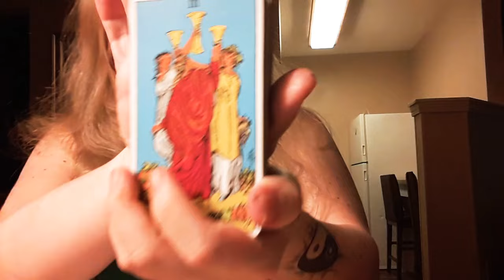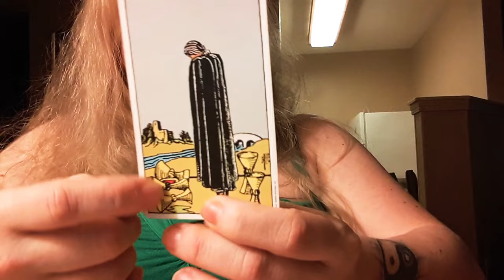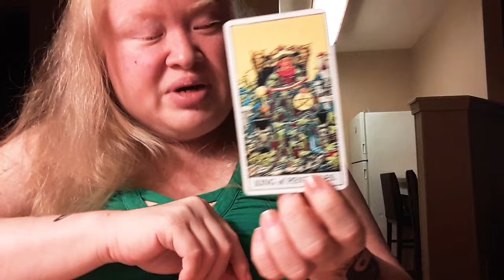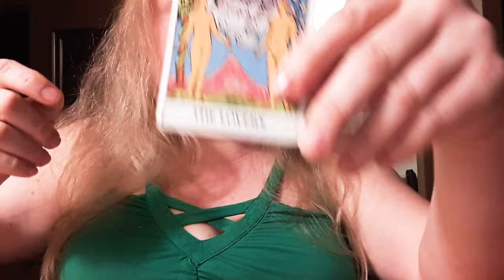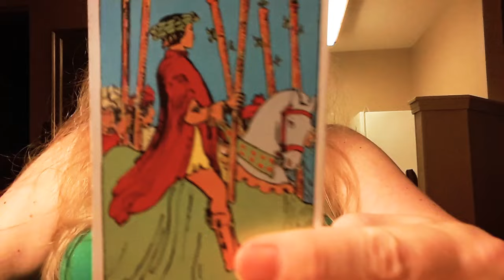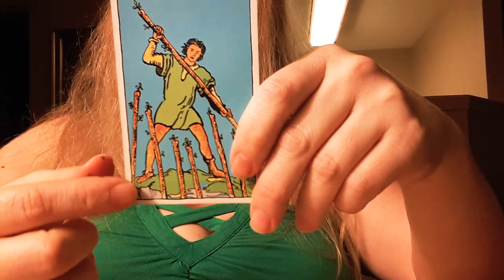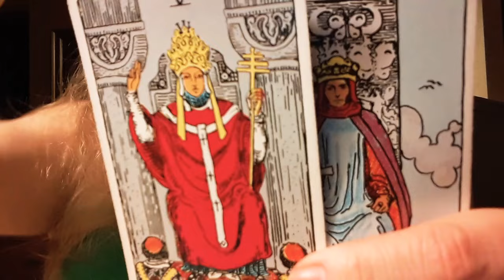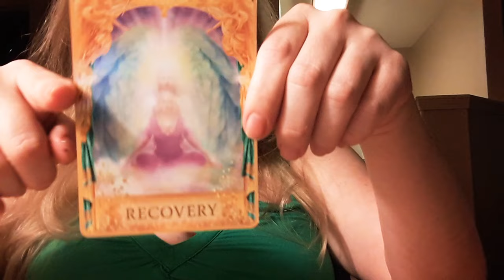2 Souls Intertwine reading for Aug 23rd thru 26th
$15.00 for 2 Souls Intertwine reading

$20.00 for a 30 minute rearing. This is an introductory rate.

$25 for a storybook reading that will include advice oracle cards.

$30.00 for an in depth reading using clarifies and oracles.

Please allow 24 to 48 hours for your readings.